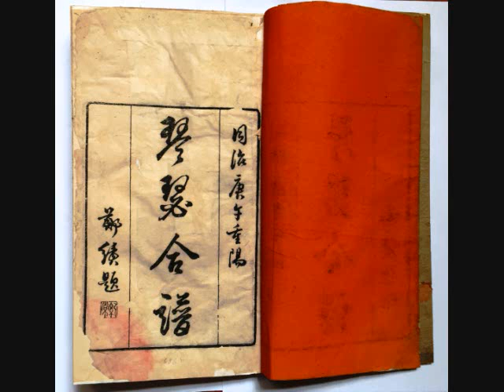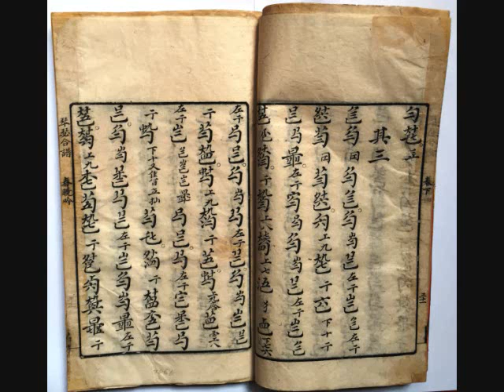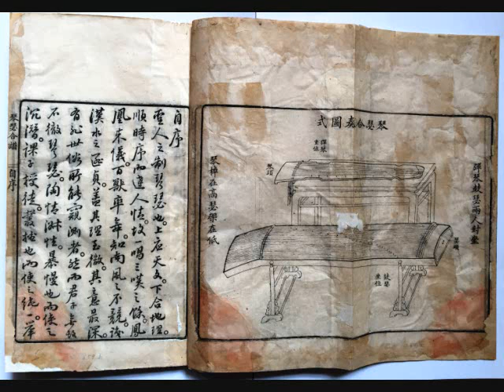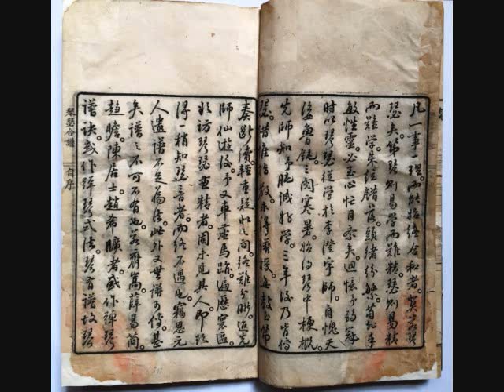容克智 春曉吟 善春琴 琴瑟合譜慶瑞 太古加重絲絃 五絃G